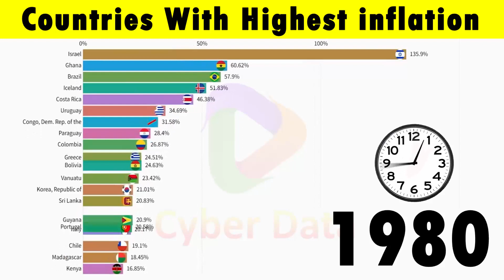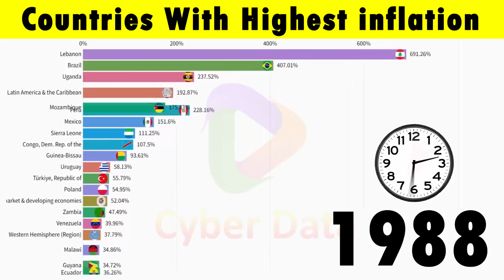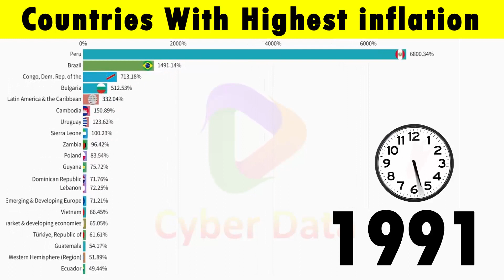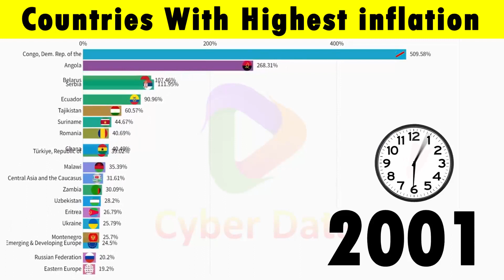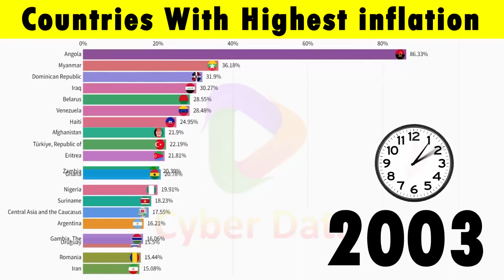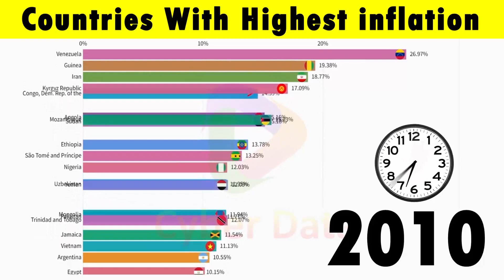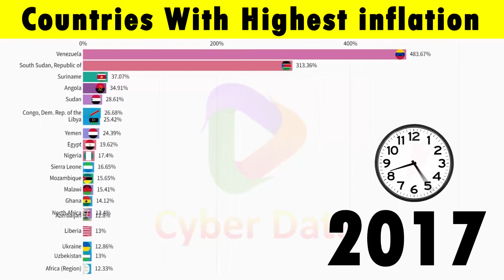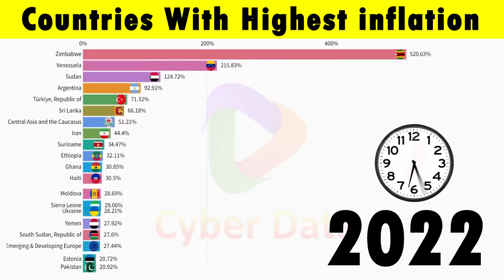Countries With Highest inflation HD 1980 - 2023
As of my knowledge cutoff in September 2021, I can provide information about countries that have historically experienced high levels of inflation. However, please note that economic conditions can change over time, and there may be updates or changes in the highest inflation countries since then. It's always a good idea to refer to the latest economic data and reports for the most accurate and up-to-date information.

1. Venezuela: Venezuela has been grappling with hyperinflation for several years. The country has been facing severe economic and political challenges, resulting in skyrocketing inflation rates. In 2019, Venezuela's inflation rate reached an alarming 9,585% according to the International Monetary Fund (IMF). This situation has led to a significant devaluation of the national currency, the bolivar, and has had devastating effects on the economy and the livelihoods of its citizens.

2. Zimbabwe: Zimbabwe faced a period of hyperinflation during the late 2000s and early 2010s. At its peak in 2008, Zimbabwe's inflation rate reached astronomical levels, estimated to be as high as 89.7 sextillion percent per month. This hyperinflationary period severely eroded the value of the Zimbabwean dollar, leading to the adoption of foreign currencies such as the U.S. dollar and the South African rand.

3. Sudan: Sudan has experienced high inflation rates due to various factors, including economic mismanagement, political instability, and economic sanctions. In recent years, inflation rates in Sudan have been volatile. According to the IMF, Sudan's inflation rate was around 212% in 2019, and it remained a significant challenge for the country's economy.

4. Argentina: Argentina has a long history of inflationary pressures. In recent years, the country has faced persistently high inflation rates. Factors such as fiscal deficits, monetary policy challenges, and currency devaluation have contributed to inflation in Argentina. In 2019, Argentina's inflation rate stood at approximately 53.8%, making it one of the highest in the world at that time.

5. South Sudan: South Sudan, which gained independence in 2011, has also experienced high levels of inflation. Economic instability, conflict, and limited infrastructure have been contributing factors. In 2019, South Sudan's inflation rate reached an estimated 50.9%.

It is important to note that the economic situations in these countries are complex and multifaceted. Various factors, including political instability, mismanagement, economic sanctions, and external shocks, can contribute to high inflation rates. Governments and central banks often implement measures such as fiscal and monetary policies to address inflationary pressures and stabilize their economies.

Top 10 Countries by Population (1960 to 2017) | The Most Populous Countries in The World In 2021

By Cyber Data